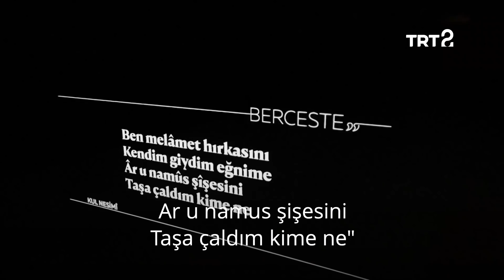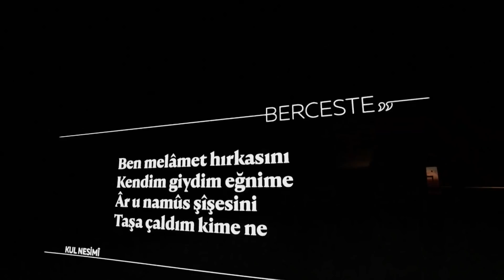Kul Nesimi | Berceste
İskender Pala, 17. yüzyılda yaşamış halk ozanı Kul Nesimi’nin berceste dizeleri üzerinden “melâmet” kavramını irdeliyor. ✍️